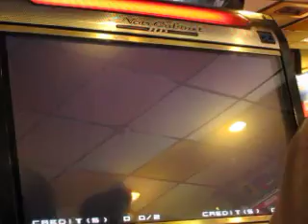2009 1024 桃園銀行口KOF 02 UM 野試合51 鄒年偉 vs 包子